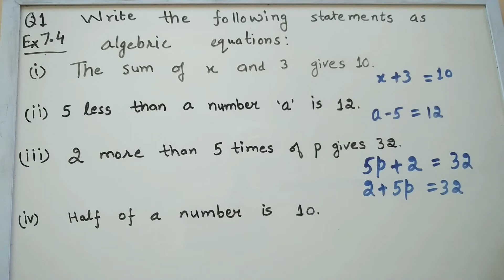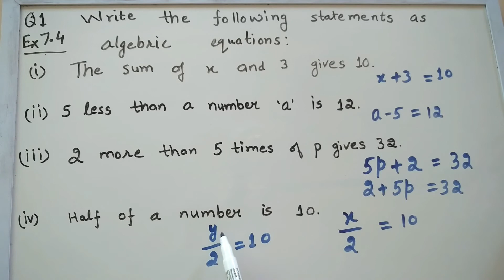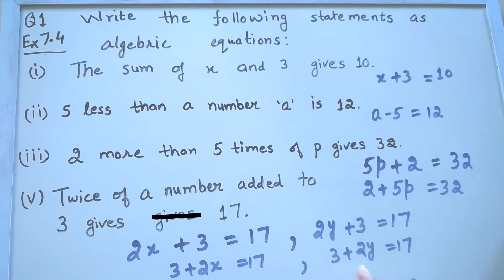Q 1 | Ex 7.4 | Class 6 | Algebra | Chapter 7 | PSEB | Maths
Question 1 | Exercise 7.4 | Class 6 | Algebra | Chapter 7 | Mathematics | PSEB
Playlist of chapter 7 - Algebra --

Q 1 | Ex 7.4 | Class 6 | Algebra | Chapter 7 | Maths | PSEB
how to solve for variables, equations linear expressions x y t z transposing, Algebra equations,
variables on both sides of equation, LHS RHS
class 6th
6th class
class 6
class 6 chapter 7 math
class 6 algebra math
Solve Problem statements using Linear equations in one variable.
maths mathematics math education student Indi   Class6  NCERT CBSE PSEB
students coaching tutorial method tuition homework